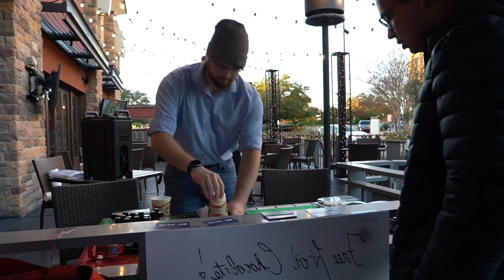Down-Town S.A Vlog#64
Hope u guys enjoy this oneeee
Drop a comment if u wanna see
More vlogs😆